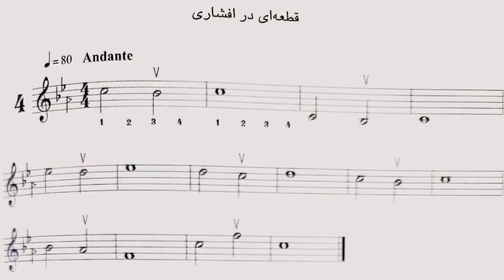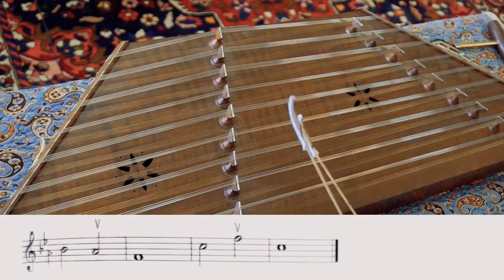آموزش سنتور درس چهارم: قطعه ای درافشاری كتاب شیوه سنتورنوازی|Santour Tutorials(قسمت نهم| Ninth Part)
درود به دوستان عزیزم 💚
توی این قسمت به درس چهارم از كتاب شیوه سنتورنوازی پشنگ كامكار (قطعه ای در افشاری) می پردازیم
امیدوارم خوشتون بیاد 😊 یادتون باشه منو سابسكرایب كنید و لایك و كامنت فراوون بذارید سپاس از همراهیتون دوستون دارم 🌸